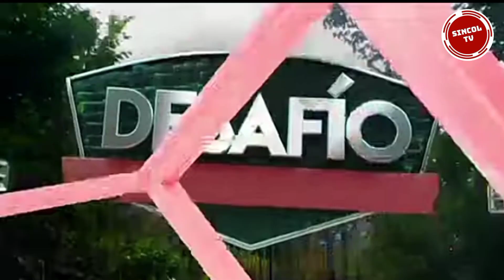-AVANCE COMPLETO CAPÍTULO 34 Las Alianzas Se Rompieron DESAFÍO THE BOX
Mira El Video Aqui - Avance Capítulo 34 Desafío The Box 2

Desafio The Box Nación De Super Humanos

Compartir

HOLA Bienvenid@s A Mi Canal SINCOLTV

-ENTRETENIMIENTO /
-TENDENCIAS /
-NOTICIAS VIRALES /
-ENTRE OTROS /

Si Te Gustan Mis Videos Te Invito A Que - - - - TE SUSCRÍBAS A ESTE CANAL - - - - Y QUE NO SE TE OLVIDE ACTIVAR LA CAMPANITA DE NOTIFICACIONES PARA QUE NO TE PIERDAS MIS VIDEOS - - - -

LIKE - COMENTARIOS

Que No Se Te Olvide Compartir Los Videos Con Tus Amigos _-_-_-_-_-_-_

Mis Videos Están Protegidos Por Derechos Autor